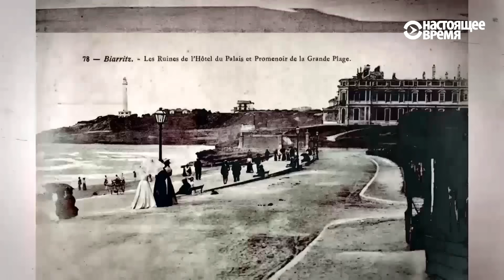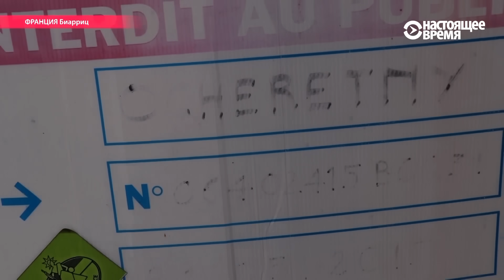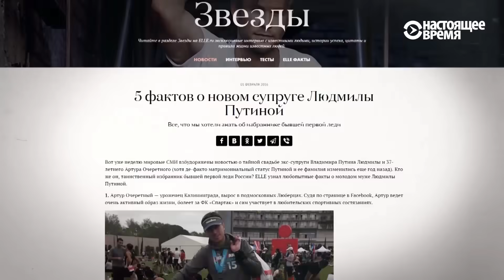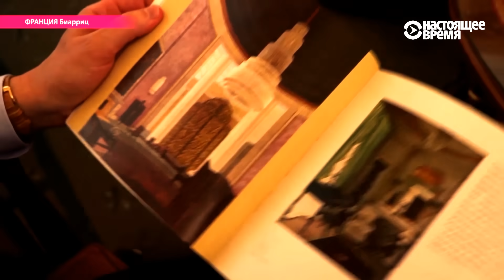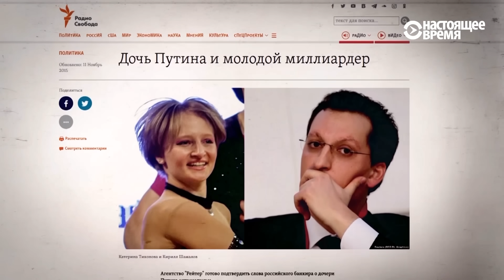Домик у океана: как выглядит вилла для экс-супруги Путина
В жилом квартале Чиберта французского города Англет, по соседству с Биаррицем – та самая вилла "Сюзанна" – или "Модерн" – которую Артур Очеретный приобрел в прошлом году. Новым владельцам не удалось остаться в тени – французское законодательство обязывает раскрывать имя собственника в документе о разрешении на строительство, которое должно висеть на заборе любой стройки. Сперва Артур Очеретный (известный как новый муж бывшей первой леди России Людмилы Путиной) не хотел "светиться". Но после того, как судебные приставы вынесли ему предупреждение, имя собственника все-таки пришлось вписать.